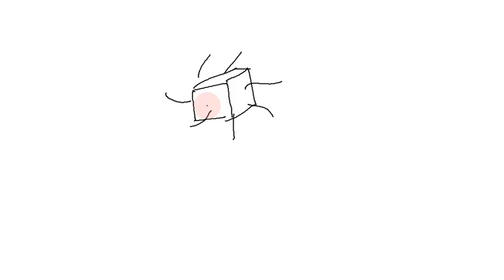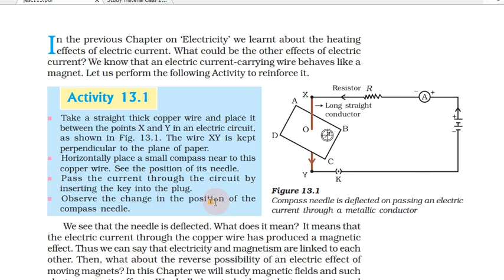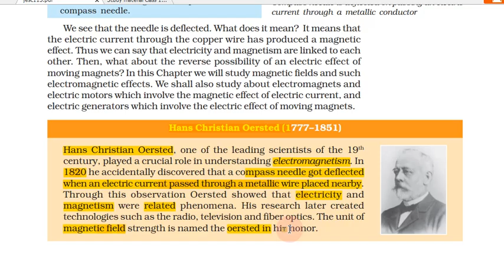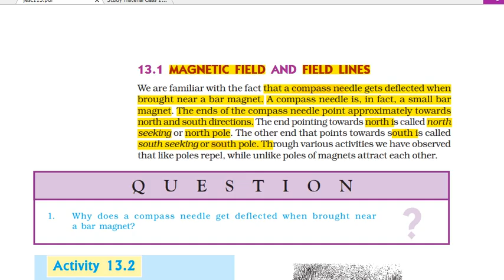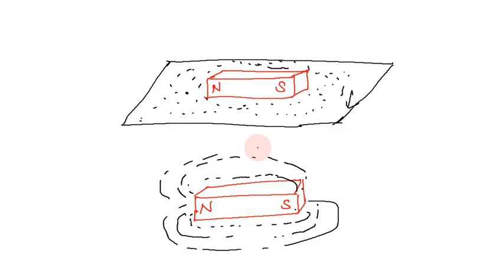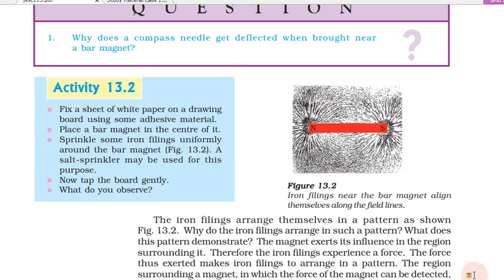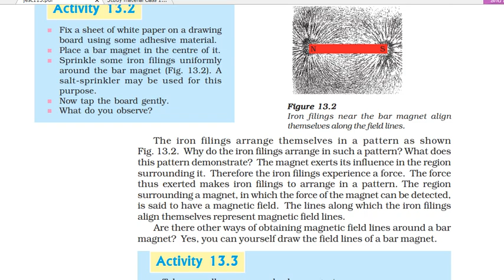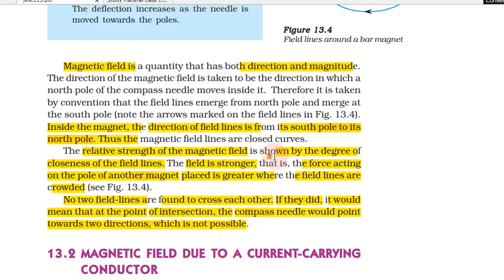Magnetic Effects of Electric Current in Tamil | Part 1| Class 10 Science, CBSE Chapter 13 in Tamil